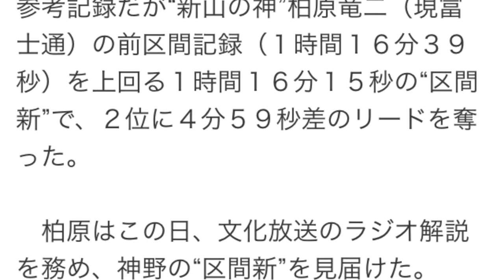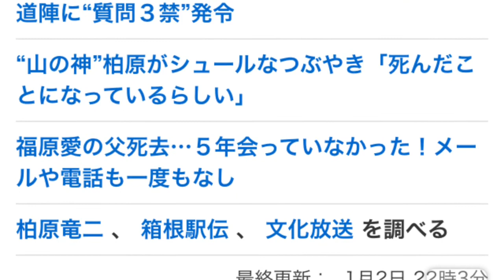山の神 柏原「これで御役御免です」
月収36万円以上の­不労収入を獲得することは本当に可能なのか？
　「箱根駅伝・往路」（２日、大手町～箱根町＝５区間）

　３代目の“山の神”が誕生した。初優勝を狙う青学大が５時間２３分５８秒で初の往路優勝を飾った。

　５区の神野大地（３年）が驚異的な走りを見せ、今年からコースの変更のため参考記録だが“新山の神”柏原竜二（現富士通）の前区間記録（１時間１６分３９秒）を上回る１時間１６分１５秒の“区間新”で、２位に４分５９秒差のリードを奪った。

　柏原はこの日、文化放送のラジオ解説を務め、神野の“区間新”を見届けた。

　不滅と呼ばれた自身の記録がついに塗り替えられることになったが「神野くんと（時代が）一緒じゃなくてよかった。すっきりした」と、嬉しそうにコメント。「これで御役御免です」と、“神”の称号から解き放たれたことを喜んだ。
引用元 ディリースポーツ